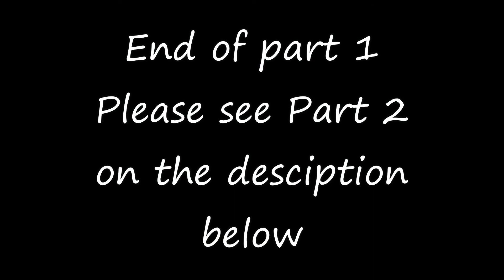Boracay Island Hopping | Speed boat adventure | Puka beach | Part1